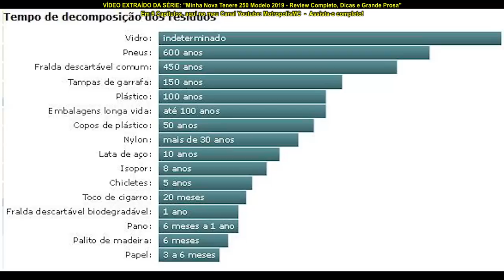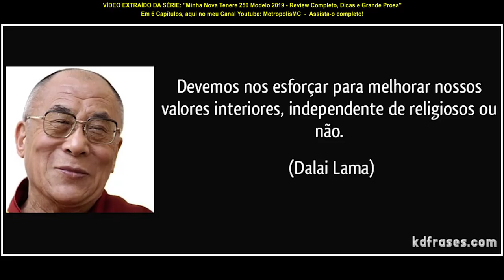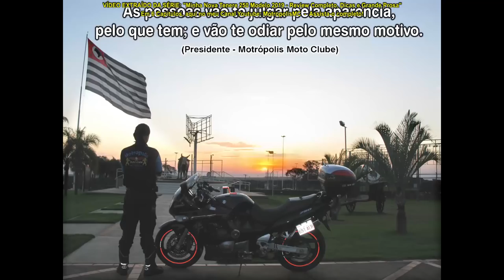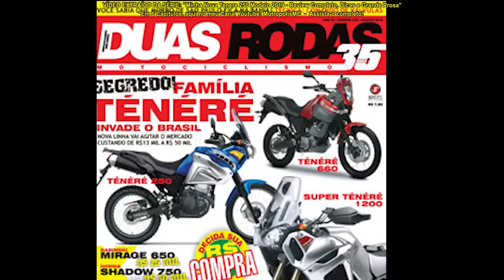Prosa sobre a Tenere 250 e Sustentabilidade - MotoDicas do Presi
* ESSE VÍDEO FOI EXTRAÍDO DA SÉRIE DE 6 CAPÍTULOS:
"Minha Nova Tenere 250 Modelo 2019, Review Completo, Dicas e Grande Prosa"

- Um vídeo para quem gosta de conteúdo, e não de mesmice de WhatsApp hehehe.